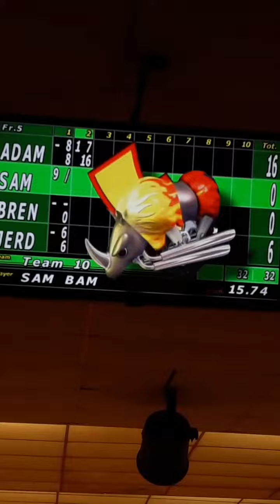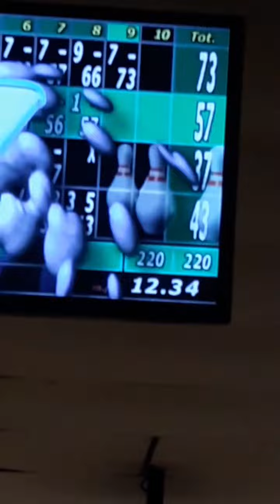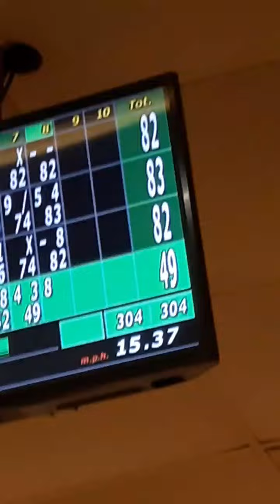Work weekend bowling 2022